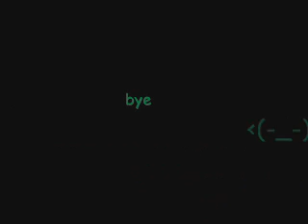army jeep and hovercraft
this is a home movie directed and produced by digicam productions